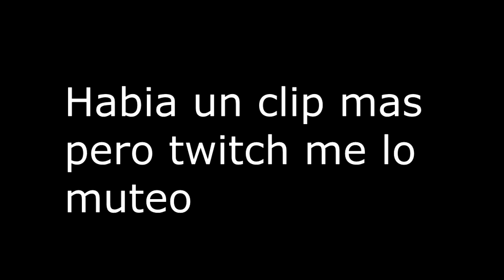osu! stream highlights 1